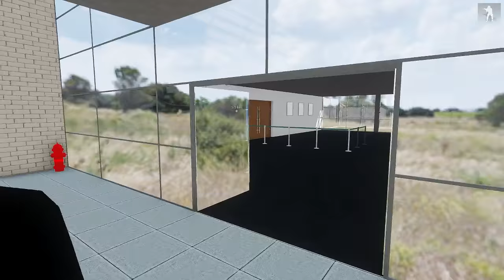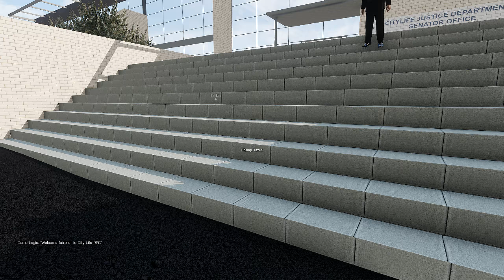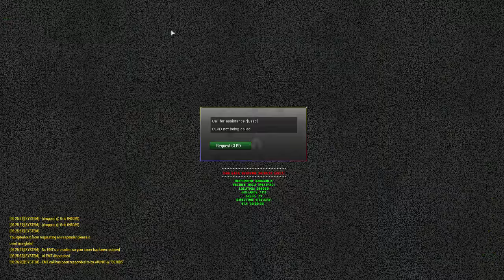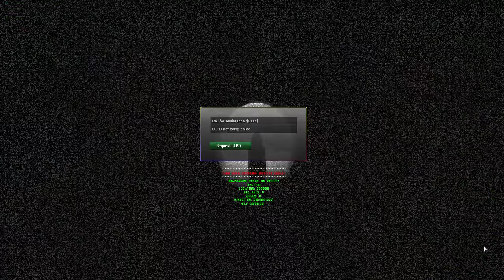jeff Palmer Live Stream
another night in the city